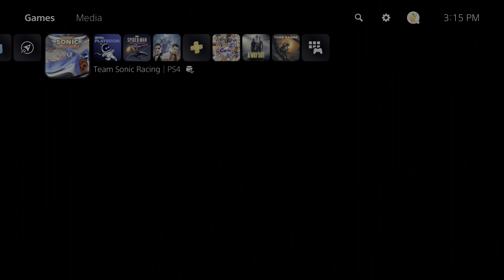[4K HDR] Team Sonic Racing PS5 Gameplay.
Capture Card: AverMedia Live Gamer Bolt.
Capture PC: Razer Blade 15 2019.